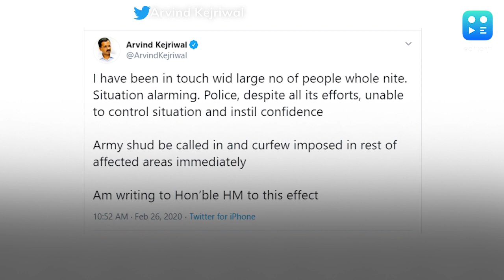Delhi HC pulls up police, Kejriwal says call in Army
The Delhi High Court issued a notice to the Commissioner of Delhi Police, on plea seeking judicial enquiry, deployment of army, and compensation for the victims of violence. The Delhi HC said, the police need not wait for court's direction and it should take action on its own against those inciting violence in northeast Delhi. The court will take up the petition by the NGO Human Rights Law Network later today. The Court told the Delhi police to make sure a senior level police officer is present at the hearing.